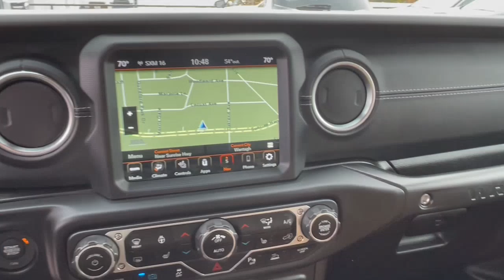2021 Jeep Wrangler_4xe Wantagh, Levittown, Babylon, Hempstead, Nassau County NY 26018U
Firecracker Red Clearcoat Used 2021 Jeep Wrangler_4xe Unlimited Rubicon available in Wantagh, New York at Hassett Automotive. Servicing the Levittown, Babylon, Hempstead, Nassau County NY area.

Hassett Automotive
3530 SUNRISE HWY

HASSETT FORD LINCOLN. SUBARU OF WANTAGH NEVER HAS ANY HIDDEN FEES FOR PREP CERTIFICATION OR FORCED FINANCING ON NEW USED OR CERTIFIED PRE-OWNED VEHICLES!! NEVER!!! THE PRICE YOU SEE IS THE PRICE YOU PAY!! DONT GET TAKEN ADVANTAGE OF! STOP BY HASSETT TO SEE THE DIFFERENCE FOR YOURSELF! LET OUR FAMILY TAKE CARE OF YOUR FAMILY*** *This Jeep Wrangler 4xe has a dependable Intercooled Turbo Gas/Electric I-4 2.0 L/122 engine powering this Automatic transmission. Only 21767 Miles! Carfax One-Owner Vehicle. 8 Carfax Service Records. TRANSMISSION: 8-SPEED AUTO 8P75PH PHEV (STD) TIRES: LT285/70R17C OWL OFF-ROAD STEEL BUMPER GROUP -inc: Steel Front Bumper Steel Rear Bumper.*This Jeep Wrangler 4xe Comes Equipped with These Options *QUICK ORDER PACKAGE 29V -inc: Engine: 2.0L I4 DOHC DI Turbo PHEV Transmission: 8-Speed Auto 8P75PH PHEV SOFT TOP WINDOW STORAGE BAG SAFETY GROUP -inc: Blind Spot & Cross Path Detection ParkSense Rear Park Assist System REMOTE START SYSTEM REMOTE PROXIMITY KEYLESS ENTRY MOPAR STAINLESS DOOR SILL GUARDS MOPAR SATIN BLACK GRILLE MOPAR HARDTOP HEADLINER MOPAR ALL-WEATHER FLOOR MATS FRONT LICENSE PLATE BRACKET.*Living In The Fast Lane Doesnt Mean Compromising On Quality with This Jeep Wrangler 4xe Unlimited Rubicon *Carfax reports: Carfax One-Owner Vehicle No Damage Reported No Accidents Reported 8 Service Records.*Visit Us Today *Treat yourself- stop by Hassett Ford Lincoln located at 3530 Sunrise Hwy Wantagh NY 11793 to make this truck yours today!
TRANSMISSION: 8-SPEED AUTO 8P75PH PHEV  (STD),DARK SADDLE/BLACK  LEATHER TRIMMED BUCKET SEATS  -inc: Premium Wrapped I/P Bezels  Leather Wrapped Park Brake Handle  Leather Wrapped Shift Knob  Premium Door Trim Panel,BODY COLOR FENDER FLARES,ENGINE: 2.0L I4 DOHC DI TURBO PHEV  (STD),COLD WEATHER GROUP  -inc: Heated Steering Wheel  Remote Start System  Heated Front Seats,SOFT TOP WINDOW STORAGE BAG,REMOTE PROXIMITY KEYLESS ENTRY,BLACK 3-PIECE HARD TOP  -inc: Freedom Panel Storage Bag  Rear Window Defroster  Rear Window Wiper/Washer  No Soft Top,DUAL TOP GROUP  -inc: Premium Black Sunrider Soft Top w/Dual Top Group  Black 3-Piece Hard Top  Freedom Panel Storage Bag  Rear Window Defroster  Rear Window Wiper/Washer  No Soft Top,MOPAR ALL-WEATHER FLOOR MATS,QUICK ORDER PACKAGE 29V  -inc: Engine: 2.0L I4 DOHC DI Turbo PHEV  Transmission: 8-Speed Auto 8P75PH PHEV,STEEL BUMPER GROUP  -inc: Steel Front Bumper  Steel Rear Bumper,ADVANCED SAFETY GROUP  -inc: Adaptive Cruise Control w/Stop  Advanced Brake Assist  Auto High Beam Headlamp Control  Full Speed Forward Collision Warning Plus,MOPAR STAINLESS DOOR SILL GUARDS,SAFETY GROUP  -inc: Blind Spot & Cross Path Detection  ParkSense Rear Park Assist System,REMOTE START SYSTEM,MOPAR SATIN BLACK GRILLE,MOPAR HARDTOP HEADLINER,FRONT LICENSE PLATE BRACKET,TIRES: LT285/70R17C OWL OFF-ROAD,FIRECRACKER RED CLEARCOAT,Turbocharged,Four Wheel Drive,Locking/Limited Slip Differential,Locking/Limited Slip Differential,Power Steering,ABS,4-Wheel Disc Brakes,Brake Assist,Locking/Limited Slip Differential,Brake Actuated Limited Slip Differential,Lithium Ion Traction Battery,Aluminum Wheels,Tires - Front All-Terrain,Tires - Rear All-Terrain,Conventional Spare Tire,Tow Hooks,Tow Hooks,Heated Mirrors,Power Mirror(s),Privacy Glass,Intermittent Wipers,Variable Speed Intermittent Wipers,Rollover Protection Bars,Convertible Soft Top,Power Door Locks,Daytime Running Lights,Automatic Headlights,LED Headlights,Fog Lamps,AM/FM Stereo,Navigation System,Satellite Radio,Bluetooth Connection,HD Radio,Requires Subscription,Premium Sound System,MP3 Capability,Steering Wheel Audio Controls,Auxiliary Audio Input,Premium Sound System,Driver Adjustable Lumbar,Driver Adjustable Lumbar,Pass-Through Rear Seat,Rear Bench Seat,Adjustable Steering Wheel,Trip Computer,Power Windows,WiFi Hotspot,Leather Steering Wheel,Keyless Start,Keyless Entry,Power Door Locks,Universal Garage Door Opener,Cruise Control,Climate Control,Multi-Zone A/C,A/C,Bucket Seats,Auto-Dimming Rearview Mirror,Driver Vanity Mirror,Passenger Vanity Mirror,Driver Illuminated Vanity Mirror,Passenger Illuminated Visor Mirror,Floor Mats,Smart Device Integration,Power Windows,Power Door Locks,Trip Computer,Security System,Immobilizer,Traction Control,Stability Control,Traction Control,Front Side Air Bag,Telematics,Requires Subscription,Tire Pressure Monitor,Driver Air Bag,Passenger Air Bag,Passenger Air Bag Sensor,Child Safety Locks,Back-Up Camera